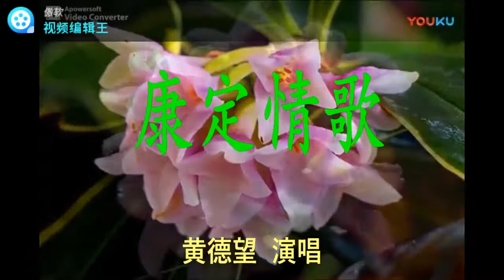194康定情歌